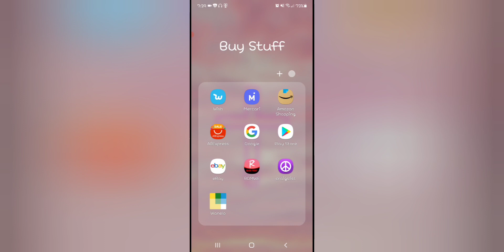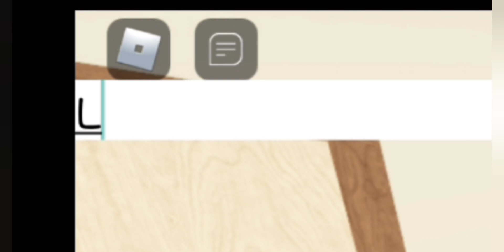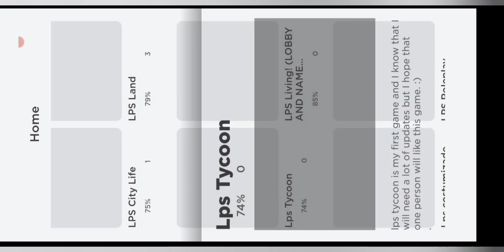I played all the lps Roblox games💀 Help...